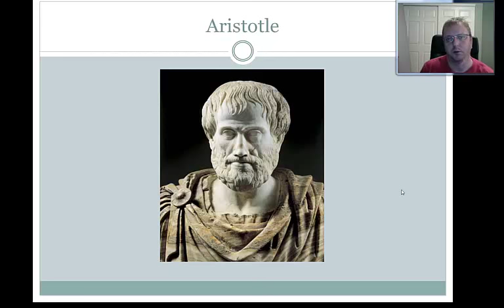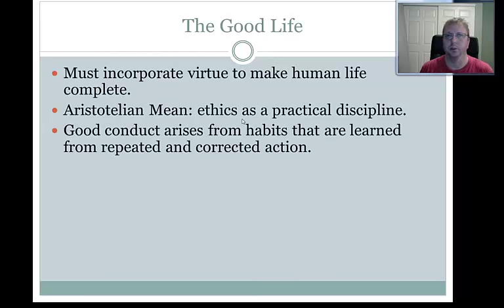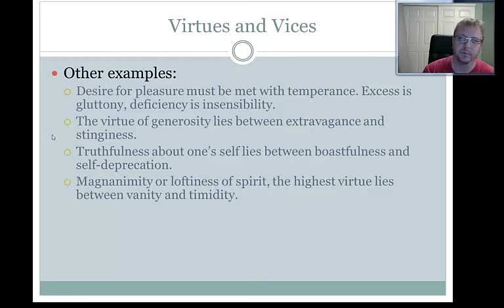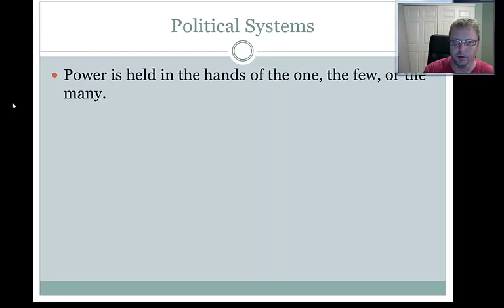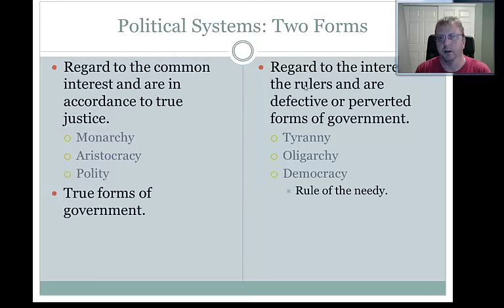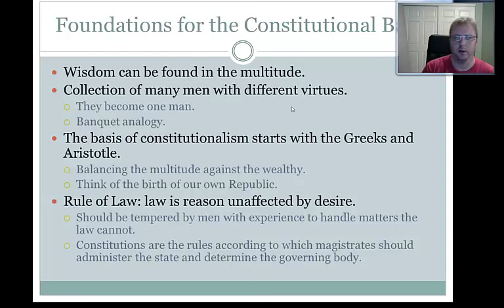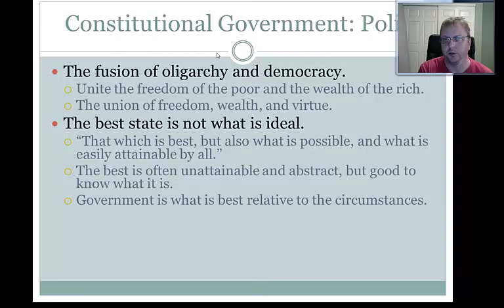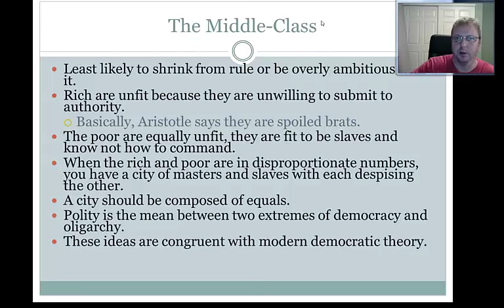Aristotle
POS 201 American Politics and Gov't Video Lecture on Aristotle